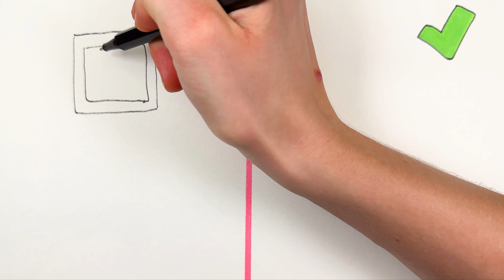Second Part of Drawing Compilation from Skibidi Toilet Heroes Characters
Today U Will See Second Part of Drawing Compilation from Skibidi Toilet Heroes Characters